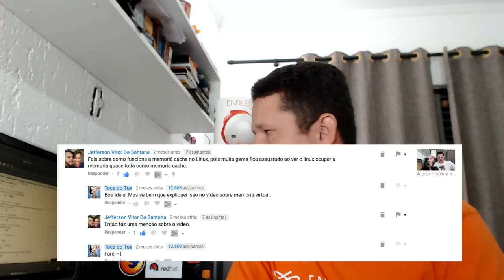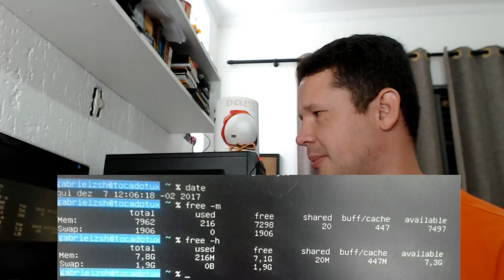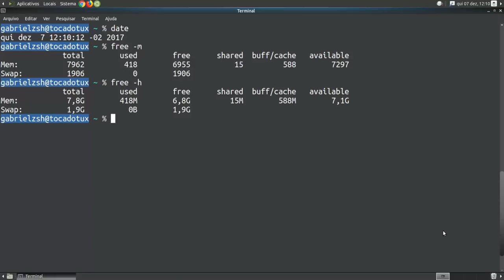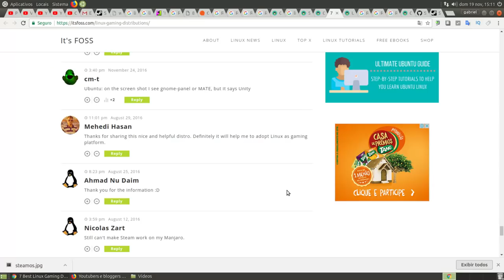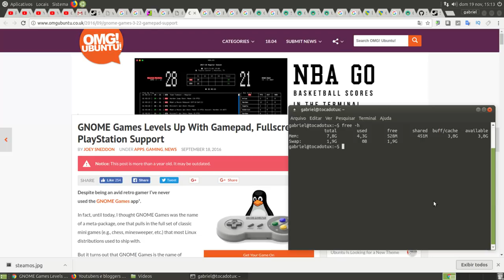Por que Linux consome tanta RAM?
Uma das coisas que preocupa os novos usuários de Linux é o alto consumo de RAM. Mas será que linux consome tanta RAM assim mesmo?